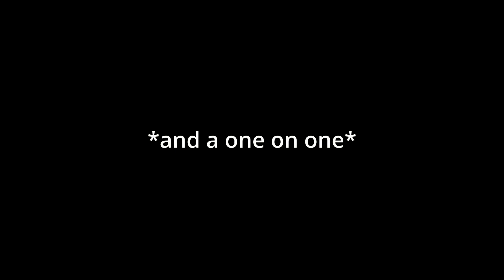SMACKING UP SHELOVESICY AND HIS DOGS (PART 2)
i had more clips which i couldnt post due to the length of the music

(IGNORE)